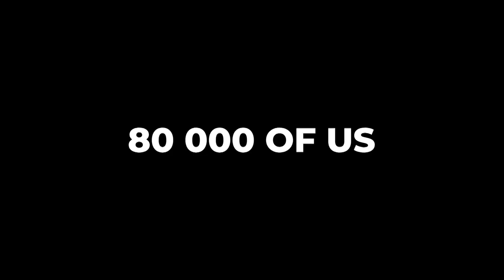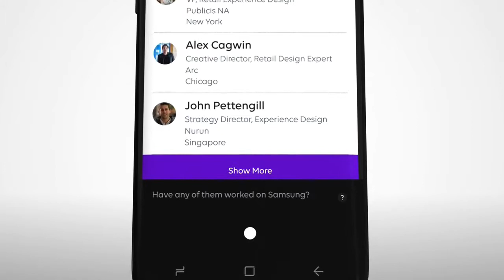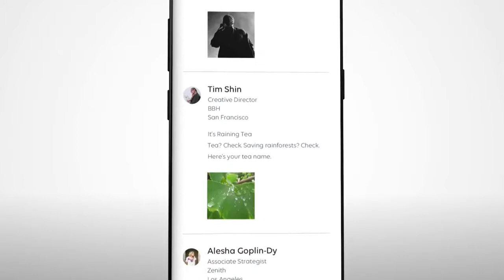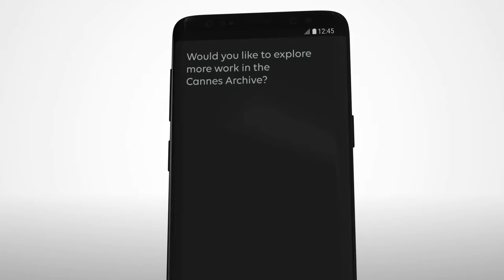Marcel | Talk | VivaTech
Marcel

VivaTech 2018 Day 1 Fireside Chat featuring:

Nadella Satya, Chief Executive Officer, MICROSOFT
Sadoun Arthur, Chairman and CEO, Publicis Groupe